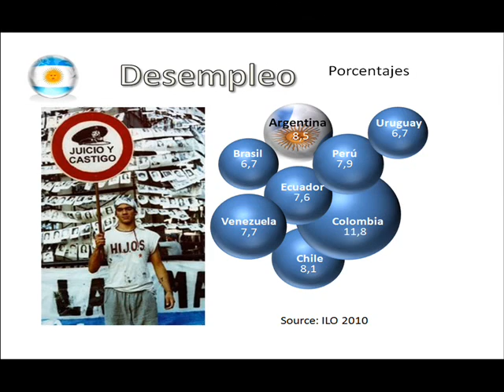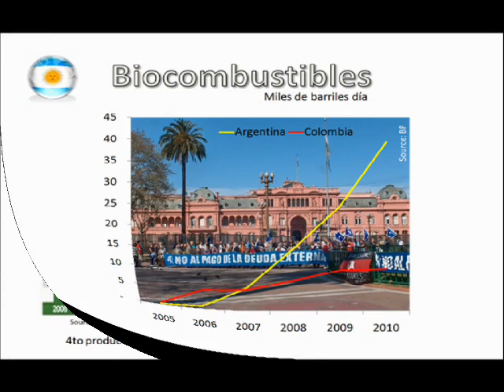Argentina 2011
El 23 de octubre próximo se celebraran elecciones en la república de Argentina donde según el último sondeo realizado a comienzos de septiembre por la consultora eQuis, los dos primeros opcionados para ocupar el sitial presidencial son Cristina Fernandez de Kirchner perteneciente al Partido Justicialista con 52,1% de la intensión de voto, y Hermes Binner del Frente Amplio Progresista con 14,8%.

Los gauchos que en 2001 declararon la cesación de pagos de su deuda externa consecuencia de una profunda crisis económica, tendrán ahora que enfrentar el desafío de una economía que prevé enfriarse luego de que en 2010 creciera 6,8%  y que se estima, según el Banco Mundial crecerá en 2011 al 4,5%.  Por su parte, Argentina tiene una deuda externa total que en 2009 asciende al 38,2 del PIB.

Políticamente, el país austral busca restañar la historia de violaciones a los derechos humanos vividos durante su época de dictaduras militares. Específicamente, el pasado diciembre fue sentenciado el ex presidente de facto y militar Jorge Videla quien estuvo en el poder entre los años  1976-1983, a prisión perpetua y cárcel común. A Videla se le halló culpable del fusilamiento de una treintena de disidentes además de varios casos de secuestros y torturas.

Argentina es la segunda economía suramericana,  ocupa el puesto número 25 en el ranking del PIB global,  y con Brasil,  forma una dupla esencial para el desarrollo del Mercosur como de la Unión Suramericana de Naciones, Unasur.